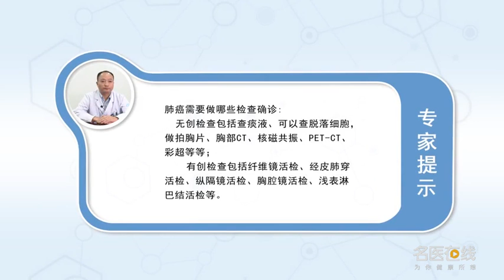肺癌需要做哪些检查确诊 杨常清 重庆市綦江区人民医院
确诊肺癌需要做的检查有：1、无创的检查有：痰液检查、拍胸片、胸部CT、核磁共振、做pet、隐痛部位做彩超等。但是这些无创的检查，只能从影像学判断，不能达到最后确诊的目的；2、有创的检查：纤维镜活检、经皮肺穿活检、纵隔镜活检、胸腔镜活检，如果有合必有浅表淋巴结的转移的，可以进行浅表淋巴结的活检。

What tests should be done to diagnose lung cancer
The non-invasive examination includes sputum examination, chest film, chest CT, MRI, pet, color Doppler ultrasound, etc. But these noninvasive tests, It can only be judged from imaging, The final diagnosis can not be achieved; 2. Invasive examination: fiberscope biopsy, percutaneous lung biopsy, mediastinoscopy biopsy, thoracoscopy biopsy, If there is a union, there must be superficial lymph node metastasis, Superficial lymph nodes can be biopsied.